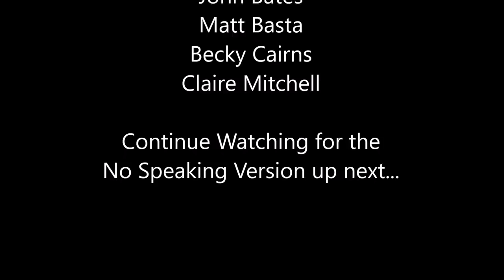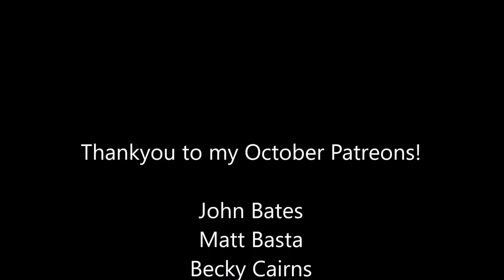Back Massage With Tools [real person] ASMR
1st half - speaking.  2nd half - no speaking

Let your mind relax and imagine yourself under the control of my expertly positioned hands.  I kneed you, tickle you, tap on you, and rub on you.

Ok, it's not you but you can totally pretend it's you!  In truth, it's my friend of many years who gets to experience my relaxing touch.  It's ok to be a bit jealous.  :P

So, since I'm in a silly mood, let's play a game.  In the comments below, make up a title to an ASMR video that you'd like me to do.  It can be anything your heart desires (as long as it's g-rated).  The title that receives the most votes will be made into a video (of my own interpretation of the title).  Be crazy with the titles, be funny, be wild, be extreme!  I'm super excited to see what you guys come up with.  I'll also post this game on my FB page.  So, the winner could be in the comments below OR on my facebook page.  The game will end on December 1st.

OHHH... plus... whoever's title is chosen will totally get a shout out in the video!

If you want to to see the randomness of my mind occasionally...